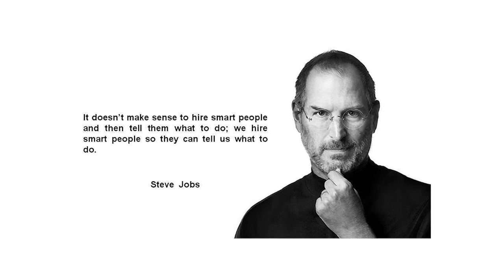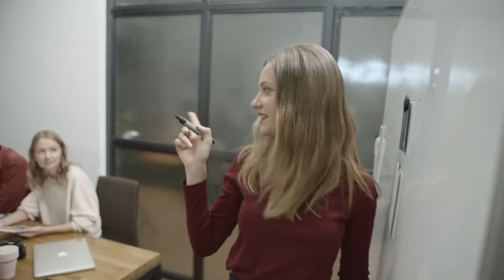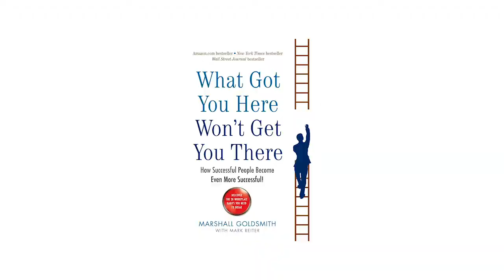Episode 5: Kon and Elia & the value of Competence before Confidence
a great conversation with Konstantinos Apostolopoulos & Elia Gourgouris PhD to examine the phenomenon of people valuing confidence more than competence and how to deal with this in the workforce.

We dig deeply into ways to identify candidates and develop strategies to address this issue to better invest in great people in your company.  We also simplify the definition of the Dunning Kruger effect and how to help burst the bubble that holds employees back from their true potential.

Enjoy the conversation and learn from these two brilliant professionals.

Stream and video Conference Like A Pro
Canon EOS M50 Mark II
Canon EOS M6 Mark II
Power Source for camera streaming
Stream Deck
Yeti Microphone
Green Screen Starter
LED Light Kit
Blackmagic Design ATEM Mini HDMI Live Switcher

7 Keys to Navigating a Crisis
Leading Beyond a Crisis
Stop Being the Best Kept Secret
Selling with a Noble Purpose
How to Be Successful without Hurting Men’s Feelings
100 Tricks to Appear Smart in Meetings
What Got You Here Won’t Get You There